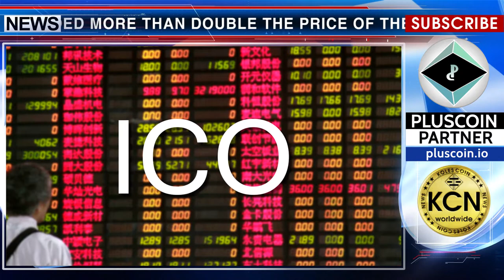The Epoch of Easy Crypto Money Ends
Over the past year, new investors with new offers had created a new competitive market in which only the best traders were winners. In 2017, a high profit was received by the investor Spectrecoin, which provided more than double the price of the token, as well as Qtum (x106) and Neblio (x103). And in 2018 the Bluzelle project became profitable which managed to achieve a fivefold return from the price of tokens to the ICO. But according to crypto standards, this profit is not considered high. Dividends declined noticeably. 20% is the exact figure for price growth which can now be expected by tokens listed on major exchanges such as Binance and Kucoin. For experienced traders, the marginal trade allows profiting even from the minimum steps for the price of bitcoin. When tracking social projects of ICO you can reach up to 500% per month.